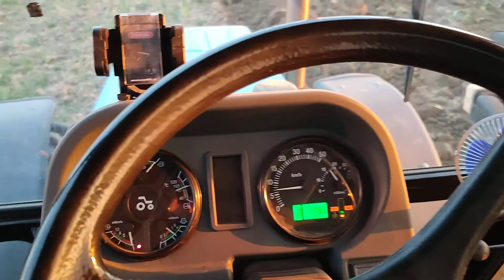MTZ 892.2 + Плуг Діамант 3-35